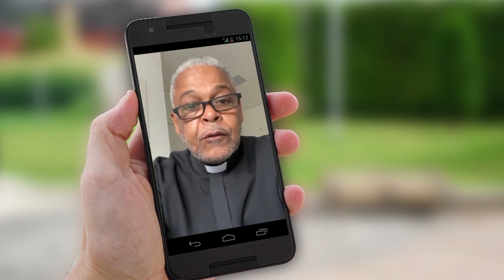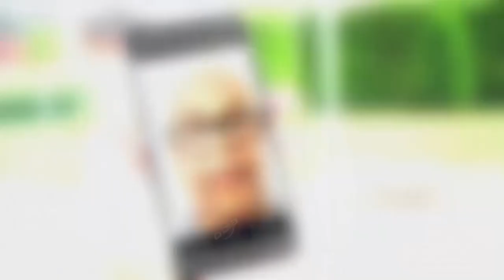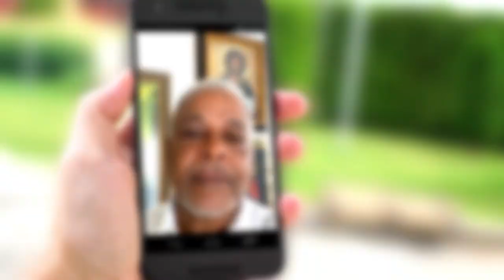PEREGRINOS DA FÉ 04 04 20 - BLOCO 02